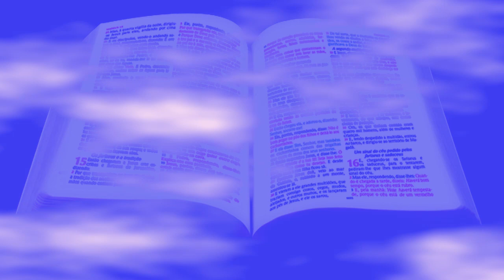BÍBLIA - LIVRO DOS SALMOS, CAPÍTULO 50